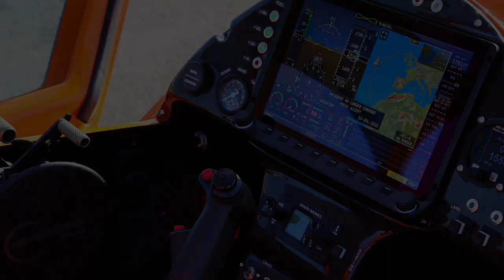The Revolution...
A revolution in the world of aviation!